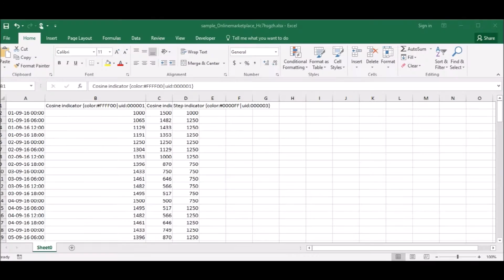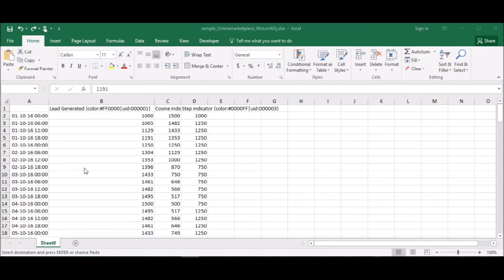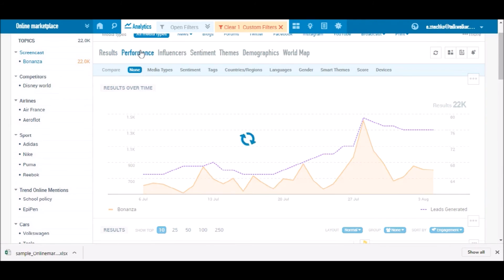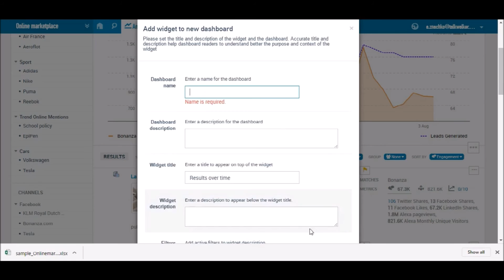How to link social data to business KPIs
Using Talkwalker's custom indicators, social media metrics can be easily correlated with website traffic figures, PR spending, customer retention rate and more. Learn how to improve the way you measure marketing performance with this short video.